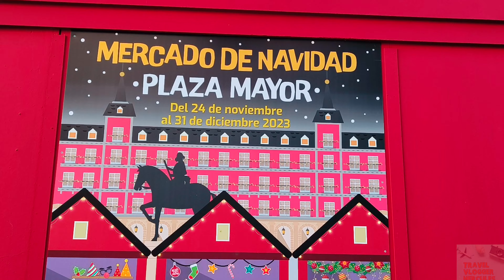MADRID CHRISTMAS MARKET 🎄 | BEST CHRISTMAS MARKET IN THE WORLD ☃️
0:00 Christmas Village
1:30 Bethlehem - Christmas
3:17 Waltz of the Flowers (by Tchaikovsky)
10:11 12 Days of Christmas (Instrumental)
12:24 Joy to the World (Jazz)
15:14 Joy to the World (Vocals)
17:42 Silent Night (Jazz)
20:52 We Wish You A Merry Xmas
21:46 Angels We Have Heard
25:50 Christmas Homecoming
27:58 Away In A Manger
31:06 Prizefighter
34:23 12 Days of Christmas (Vocals)
36:37 I Saw Three Ships
38:31 Deck the Halls (Jazz)
41:34 Noel
42:27 First Noel (Vocals)
44:48 Central Park
47:10 Jolly Old St Nicholas (Instrumental)
50:11 We Wish You a Merry Christmas (Vocals)
52:39 Joy to the World (Instrumental)
55:06 Jingle Bells 7
57:28 Dance Of The Sugar Plum Fairies (by Tchaikovsky)
59:16 Jolly Old St Nicholas
1:01:39 Up on the Housetop
1:03:19 Silent Night (Instrumental Jazz)
1:05:23 Nemesis
1:07:36 O Come All Ye Faithful (Instrumental)
1:10:51 Dance of the Sugar Plum Fairies
1:12:38 We Wish You a Merry Christmas
1:14:34 Deck the Halls B
1:19:00 Hark the Herald Angels Sing (Vocals)
1:21:08 Carol Of The Bells
1:22:52 Holiday Brass Ensemble
1:24:48 Oh Little Town of Bethlehem (Instrumental)
1:27:11 O Christmas Tree (Vocals)
1:29:54 Silent Night (Instrumental)
1:32:11 Joy To The World
1:34:58 What Child Is This
1:36:41 Dance of the Sugar Plum Fairy
1:38:41 Jesus, Joy of Man's Desiring
1:41:54 We Wish You a Merry Christmas (Jazz)
1:43:49 O Christmas Tree (Instrumental)
1:46:32 Up on the Housetop (Instrumental)
1:48:04 Jingle Bells
1:49:46 Angels We Have Heard - Christmas
1:52:12 Oh Little Town of Bethlehem
1:55:03 Deck the Halls (Vocals)
1:57:12 Happy Little Elves
1:57:46 Hip Hop Christmas
2:00:35 Jingle Bells (Vocals)
2:02:58 Deck the Halls
2:07:05 We Wish You a Merry Christmas (Instrumental)
2:09:34 Jingle Bells (Instrumental)
2:11:59 Deck the Halls (Instrumental Jazz)
2:14:24 First Noel (Instrumental)
2:16:45 Jingle Bells (Jazz)
2:19:03 Canon and Variation
2:23:40 Hark The Herald Angels Sing
2:25:29 O Come All Ye Faithful (Vocals)
2:28:34 Joy to the World (Instrumental Jazz)
2:30:46 Deck the Halls (Instrumental)
2:32:56 Hark the Herald Angels Sing (Instrumental)
2:35:13 FairyTale Waltz
2:36:53 Jingle Bells (Instrumental Jazz)
2:39:44 We Wish You a Merry Christmas (Instrumental Jazz)
2:42:39 Silent Night (Vocals)

non copyrighted christmas music,
no copyright christmas music,
non copyrighted music christmas,
non copyright christmas music,
christmas,
no copyright tv,
Complete List of Christmas Songs,
best christmas song list,
songs that are not copyrighted,
christmas music,
non copyrighted,
merry,
Chapters